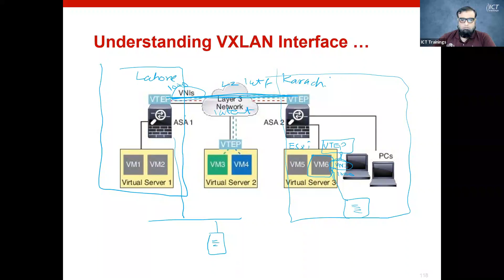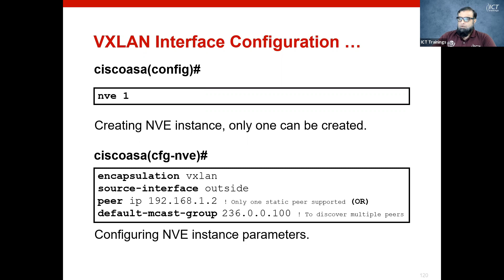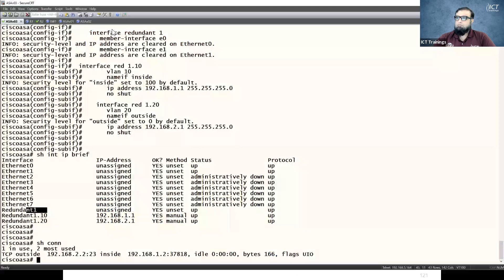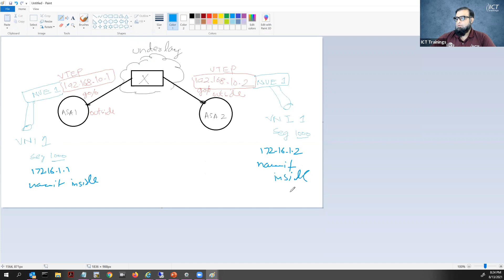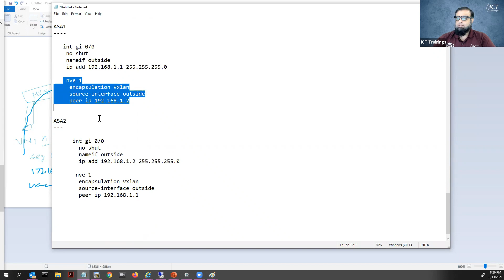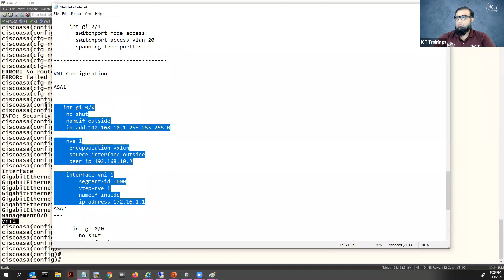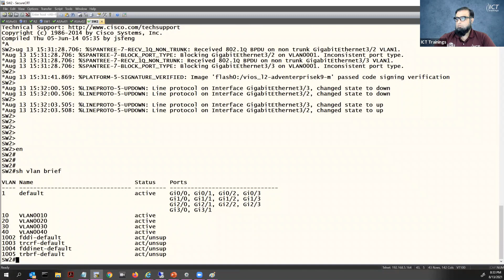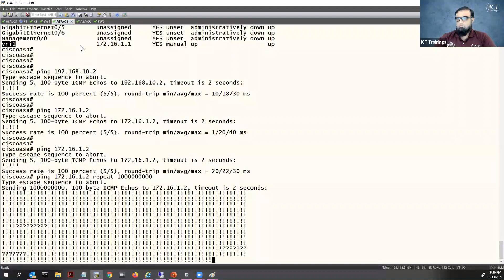Cisco ASA | Understanding & Configuring Interfaces - Part13(Urdu/Hindi)